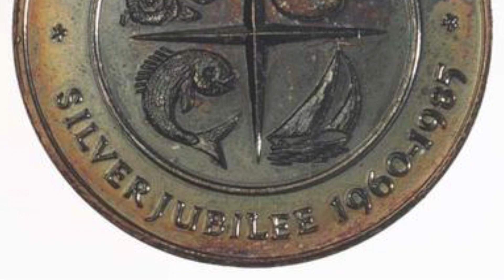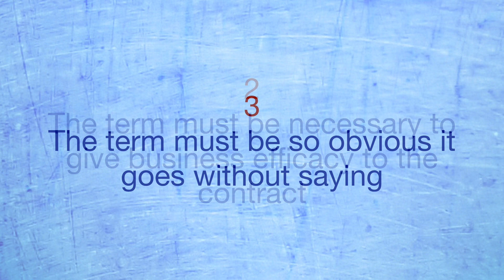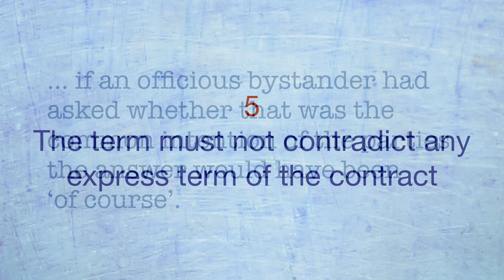BP Westernport v Hastings (implied terms)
In this important contract law case, the Privy Council in the UK, hearing an appeal from Australia, established the five tests applied when a court is asked to imply a term into a contract to give the contract business efficacy.